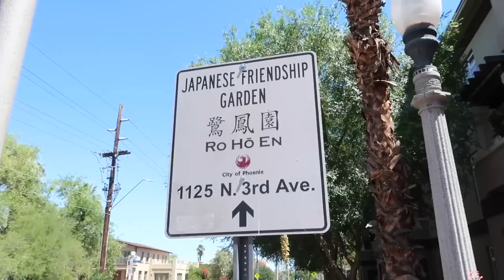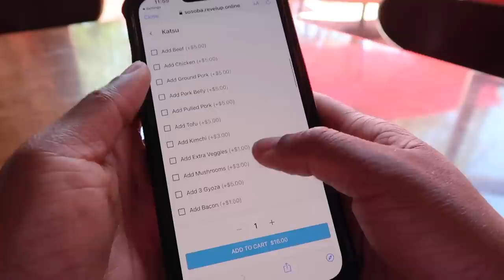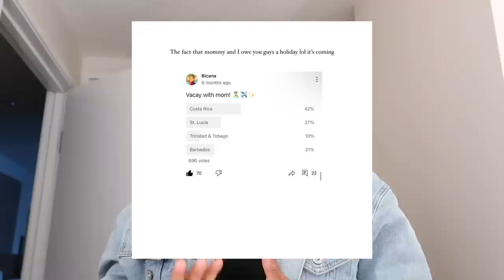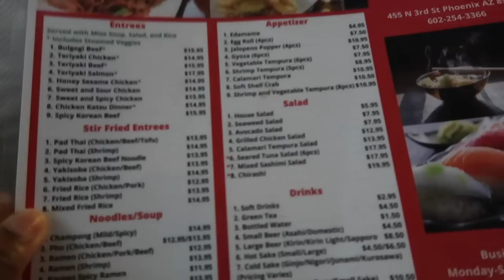Spend The Day With Me In Phoenix Arizona | Daily Vlog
Heyyy B-squad!! Spend The Day With Me In Phoniex Arizona | Daily Vlog

♡ CHAPTERS
0:00 Intro

♡ LET’S CONNECT!

⊹ Bicana Brown
⊹ 27
⊹ Jamaican

♡ Editing
⊹ Final Cut Pro X
⊹ Photoshop